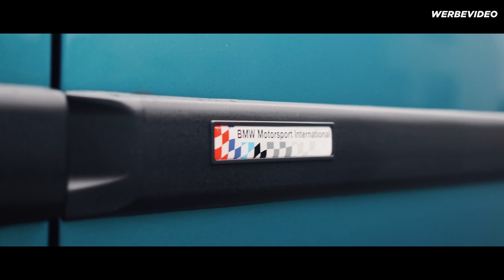CARstingCouch mit Lisa Yasmin und ihrem BMW E36 - HelloBBM CARsting Couch mit Dorian